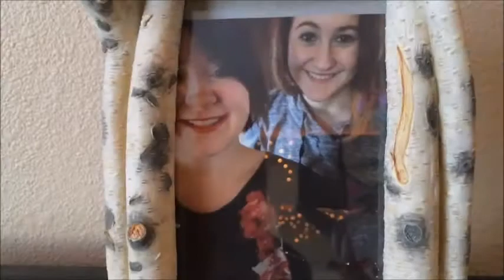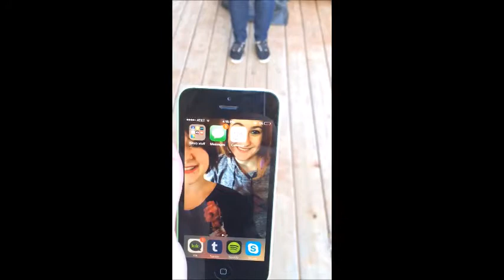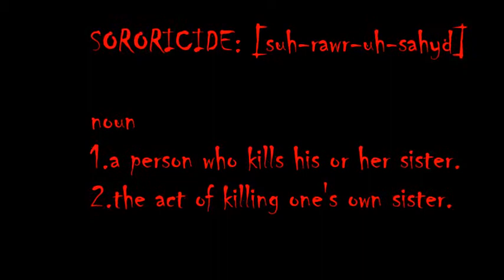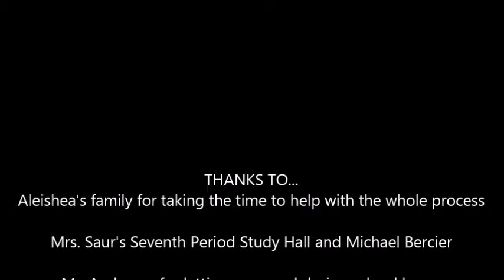Sororicide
This is the movie Jacey and I made for our creative writing class.
The songs used in this video are:
Insidious by Joseph Bishara
Tip Toe Thru' The Tulips With Me by Tiny Tim
Love Me Harder by Ariana Grande